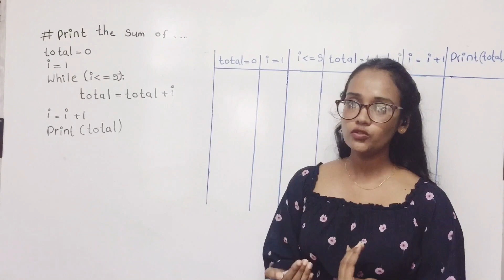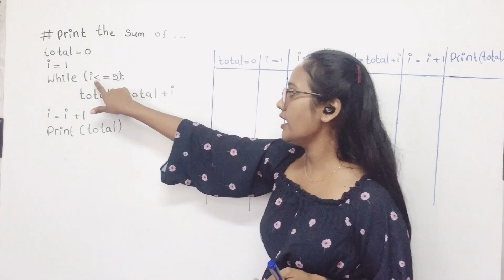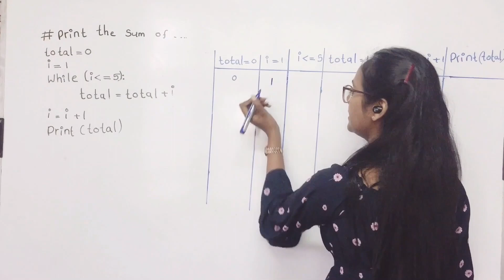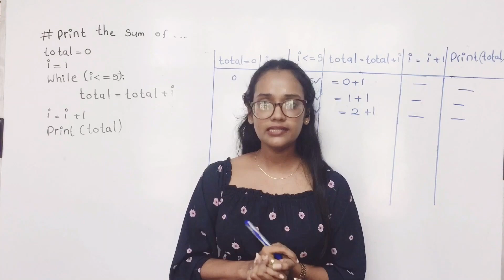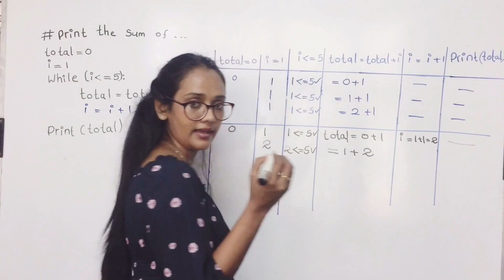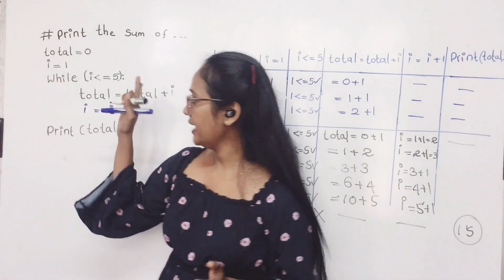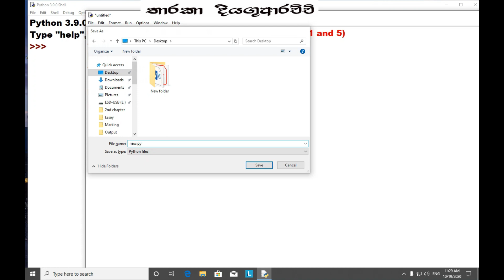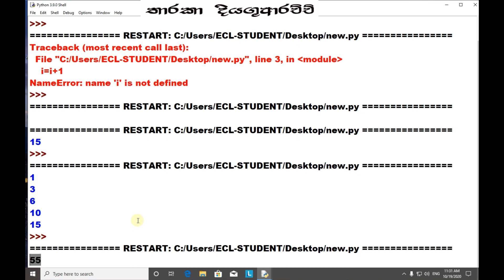2016 AL ICT Structured Question- PYTHON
A/L ICT syllabus හී ඇති python Past paper ගැටලු විසදීම.